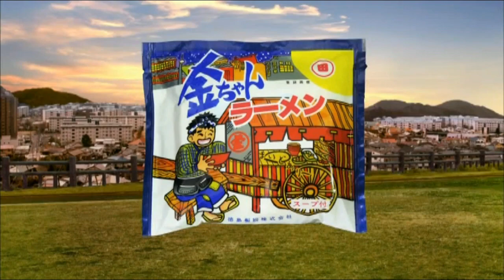【CM】徳島製粉 金ちゃんラーメン 「ナマ金ちゃん登場」篇